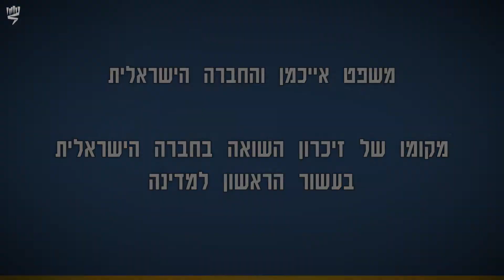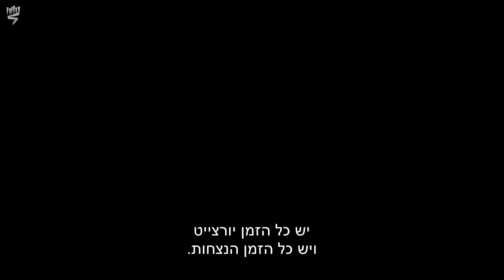מקומו של זיכרון השואה בחברה הישראלית בעשור הראשון למדינה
בהרצאה קצרה זו ההיסטוריוניות פרופ' דינה פורת, פרופ' דליה עופר, פרופ' אניטה שפירא ופרופ' חנה יבלונקה דנות במקומו של זיכרון השואה בחברה הישראלית בעשור הראשון למדינה

 הרצאה זו לקוחה מתוך פרויקט חדש של יד ושם על משפט אייכמן והחברה הישראלית: